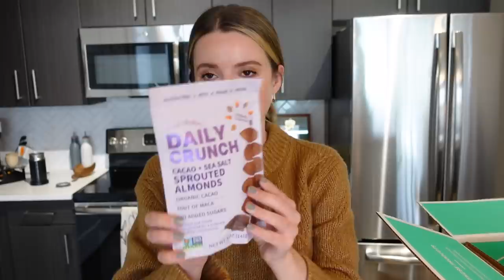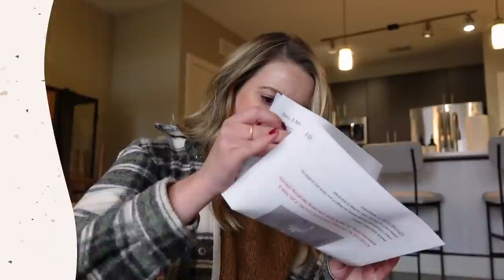VLOG: I Was Being Immature, Organizing my Bathroom, Social Media Toxicity + Gluten-Free Snack Haul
LINKS IN THIS VIDEO:
Brown Sweater
Shower Shelves
Workout Pullover
Line-A-Day Journal
SHOWER PRODUCTS
Hair Mask
Body Wash
Scalp Scrub
Face Wash

TIME STAMPS:
0:00 Hello + Uncomfort Threshold
1:55 Getting Life in ORDER
2:48 Healthy Snack Haul!
6:57 Treats + New Nails
8:42 Building Shower Shelves + My Shower Products
11:30 Organizing + Cleaning my Bathroom
13:00 Learning to Have Fun ALONE
14:04 Hi, it's Saturday!
15:01 An Honest Talk: My Immaturity + Social Media Toxicity after a Breakup
20:28 Girl's Night - Mocktails, Cooking + Disney Movies!
22:08 ILYSM (+ a little funny story)

~SHOP~

Michel's Favs
I update this frequently with my favorites!